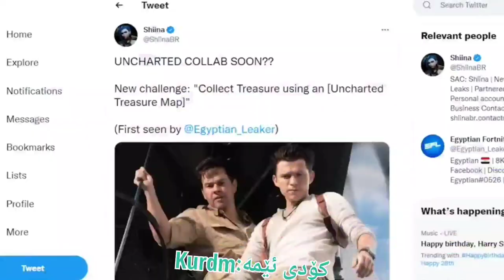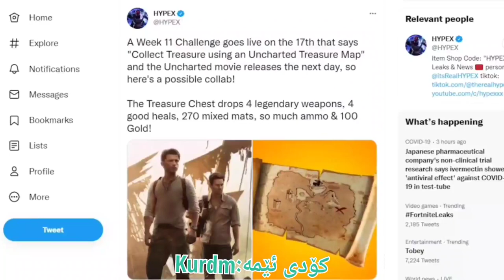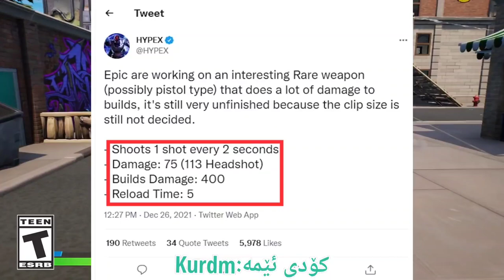ئیڤێنتی سیزن 2 | شیلدی نوێ | بازدان بە سە ر بیلد | گە رانە وە ی چە کە کۆنە کان | چە کی نوێ | فۆرنایت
کۆدی ئێمە لە ئایتیم شۆپ👈🏻:Kurdm

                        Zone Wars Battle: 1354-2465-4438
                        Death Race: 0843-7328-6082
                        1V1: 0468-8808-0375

ئێمە لە فاستپە ی 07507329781

تایتل👇🏻
فۆرنایت باتل رۆیال | کە ستم | فاشۆن شۆو | Kurdish fortnite chapter 3 live streaming

من ناوم احمە دە تە مە نم 23 سالە. یە کە مین چە نالین لە کوردستان کە چالنجە کانی فۆرتنایت اکە ینە وە بە کوردیو بە باشترین شیواز پیشکە شتانی اکە ین چالنجە کانی هە فتانە و سکینی فرییو زۆر شتی زیاتر رۆژانە ش لایڤی کە ستم و فاشیۆن شۆو مام سلێمان دە کە ینە وە. دلنیاتاندە کە ینە وە کە پە شیمان نابنە وە لە سە بسکرایب کردنمان‌ تە نها پێویستیمان بە پشتگیریتانە سە ر اکە وین ان شا (اللە)

هاشتاگە کانمان#👇🏻